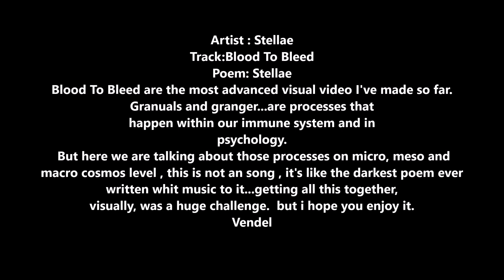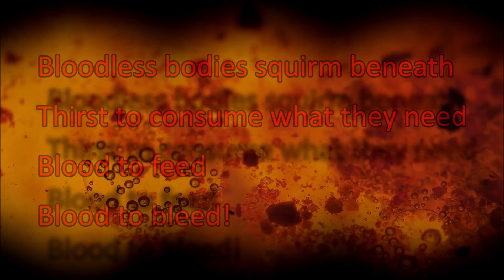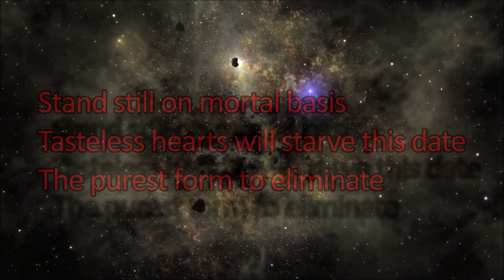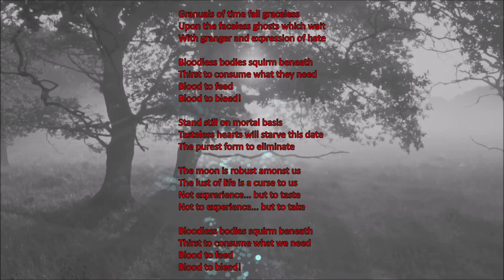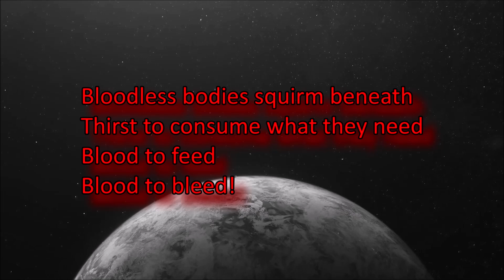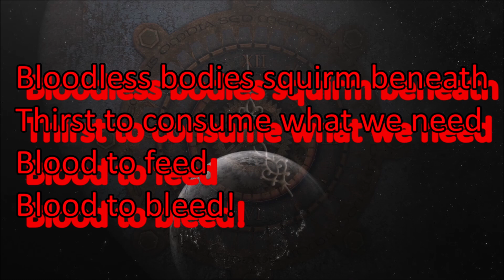STELLAE - Blood To Bleed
Video & Visual Creation by Vendels
All instruments, Music, Lyrics and Vocals by Hank Stellae
Song from the album "Within the Cognitive Optic"

LYRICS
Granuals of time fall graceless
Upon the faceless ghosts which wait
With Granger and expression of hate

Bloodless bodies squirm beneath
Thirst to consume what they need
Blood to feed
Blood to bleed!

Stand still on mortal basis
Tasteless hearts will starve this date
The purest form to eliminate

The moon is robust amongst us
The lust of life is a curse to us
Not experience... but to taste
Not to experience... but to take

Thirst to consume what we need
Blood to feed
Blood to bleed!